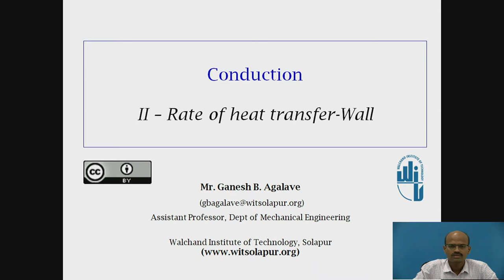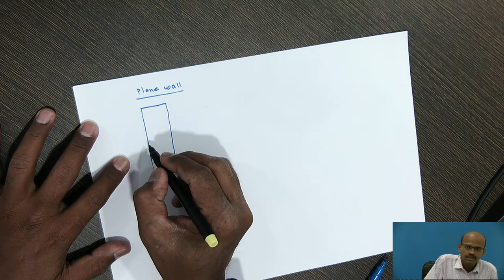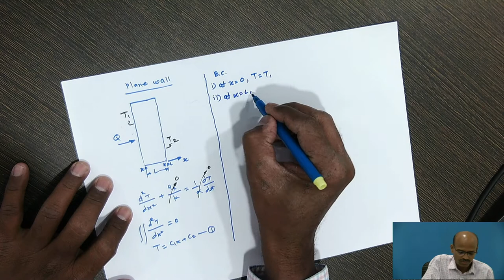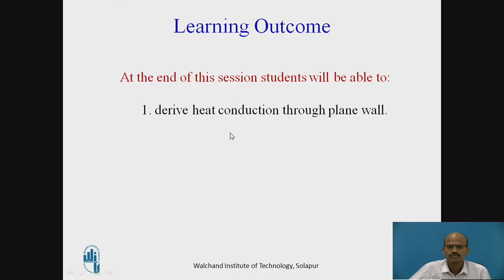Coduction through plane wall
Mr. Ganesh B. Agalave
Assistant Professor
Solapur